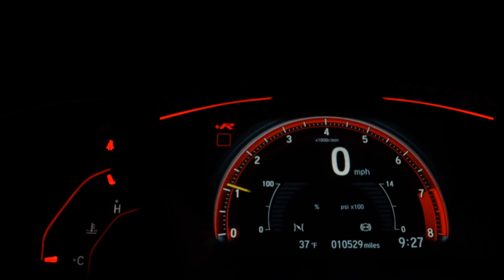TOYOTA ETIOS - 2018 - Pouso Alegre/MG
Dados do Veículo
Veículo: TOYOTA / ETIOS 1.5 XS SEDAN 16V
Ano: 2017/2018
Combustível: FLEX
Portas: 4 PORTAS
Câmbio: Manual
Cor: CINZA
KM: 82.799

✅ Air Bag
✅ Alarme
✅ Ar Condicionado
✅ Direção Hidráulica
✅ Freio ABS
✅ Travas Elétricas
✅ Vidros Elétricos